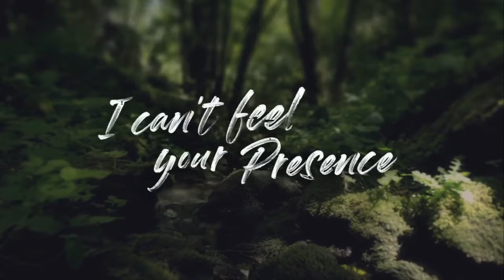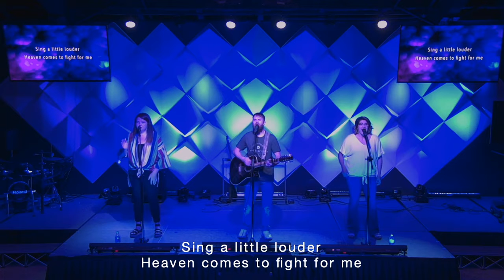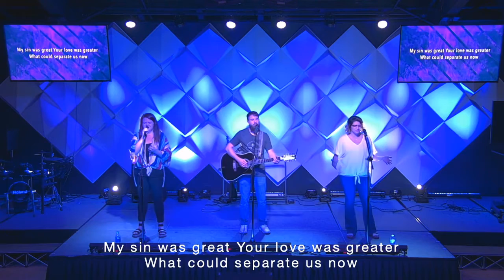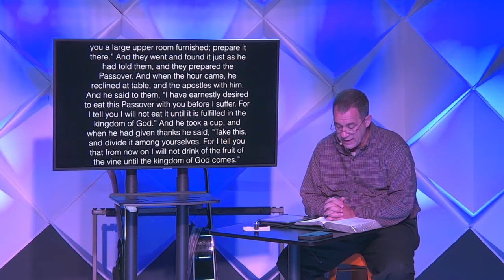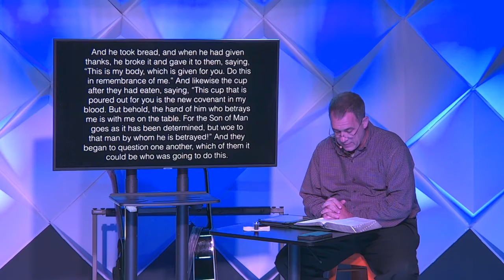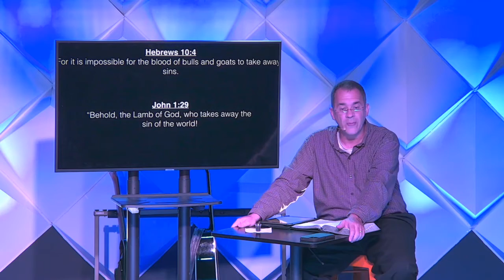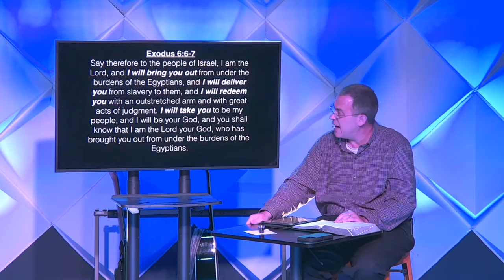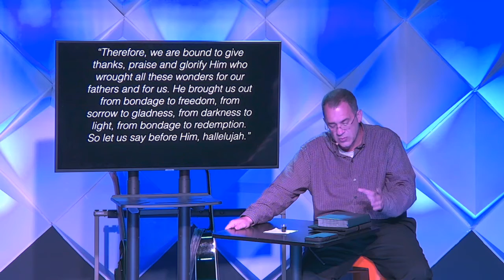Wednesday Night 4.8.2020